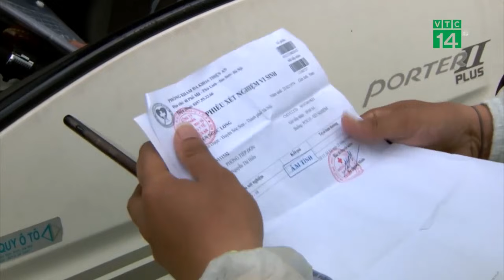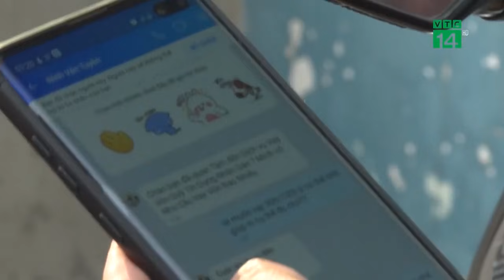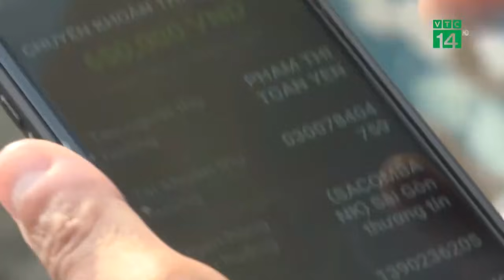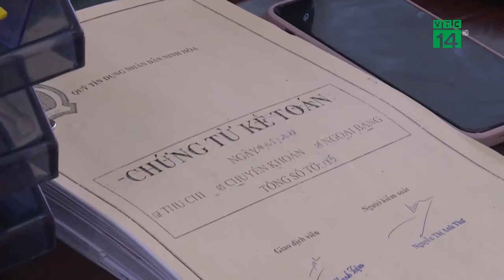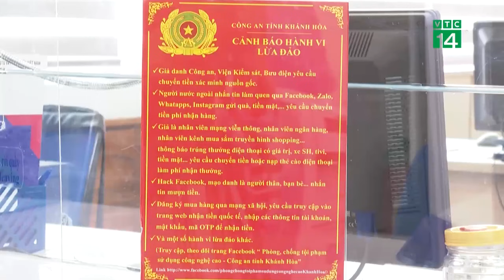Bưởi da xanh rớt giá 6.000 đồng/kg, nông dân thua lỗ nặng | VTC16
VTC16 | Là vụ mùa được mong đợi nhất trong năm kể từ Tết Nguyên đán đến nay, thế nhưng nhiều hộ nông dân trồng bưởi da xanh đang “dở khóc dở cười” vì giá bưởi xuống thấp chưa từng có, chỉ còn 6.000 đồng/kg.